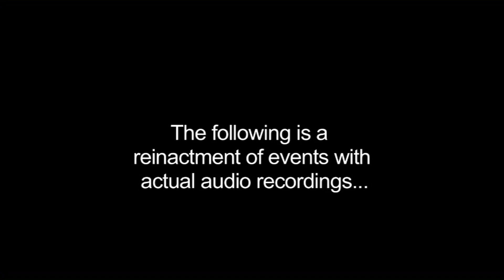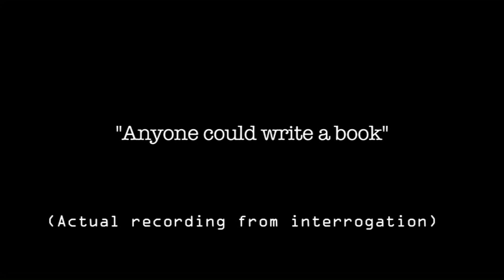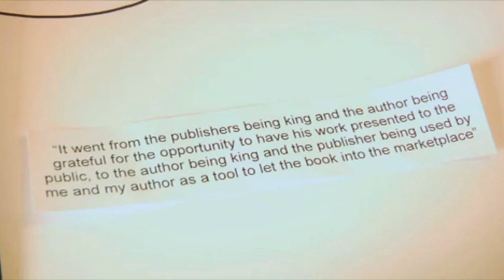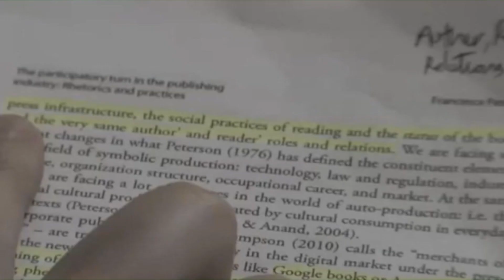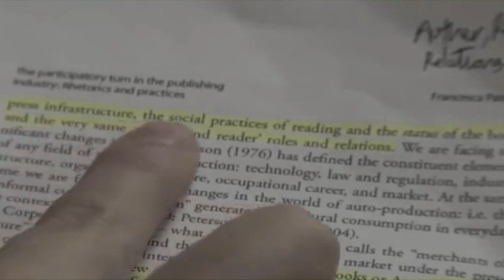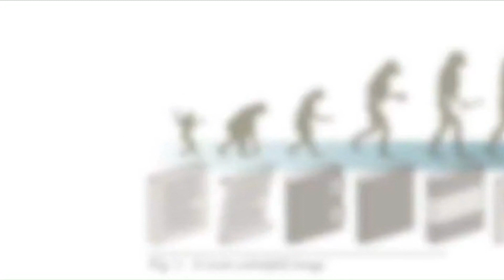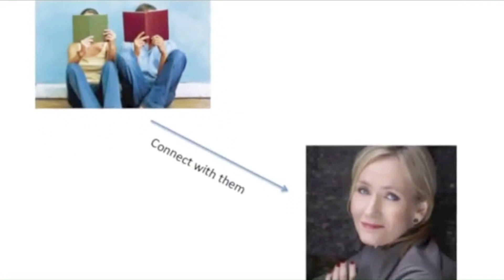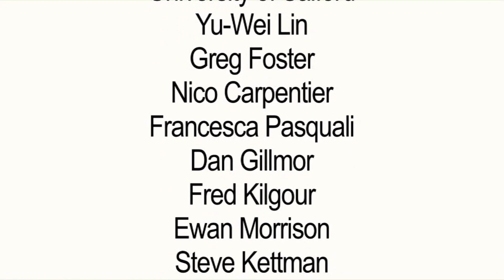INKCEPTION - The Participatory Turn in the Publishing Sphere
The video, made by the students at the University of Salford in 2012-13, contains five projects that turned two journal papers on participatory media and digital publishing (Carpentier 2011, Pasquali 2011) into entertaining, easy-to-understand multimedia pieces.